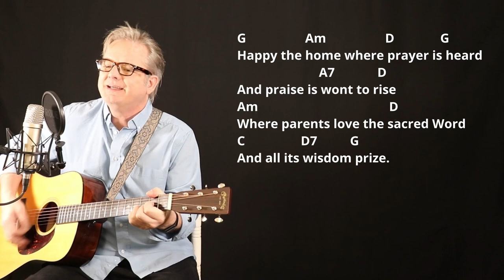How I Play "Happy The Home When God is There" on Guitar - with Tutorial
Hi, I'm Lee Ladensack. I've been playing these old-time gospel songs in church for our bluegrass service since 2004, and now I want to share my song sheets with you. If you love singing and playing gospel music on your guitar, you'll find the chords and lyrics for the song "Happy The Home When God is There" in my Gospel Book #3 for Guitar. This book includes chords, lyrics, intro chords, and chord diagrams for 50 of the most popular and beloved gospel songs.